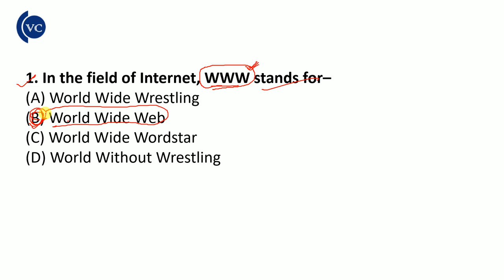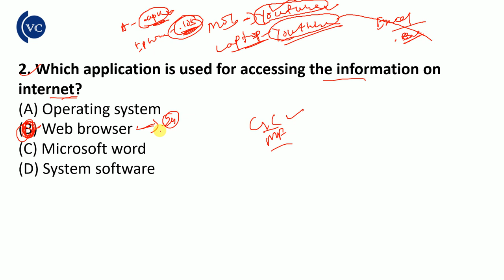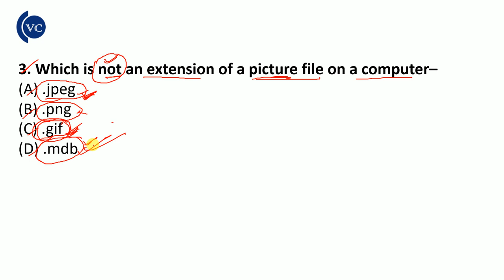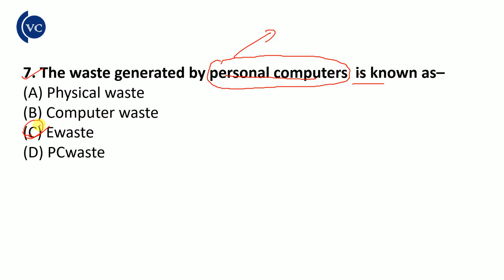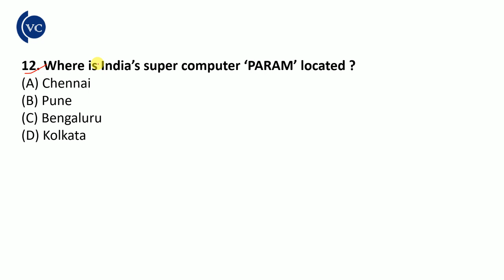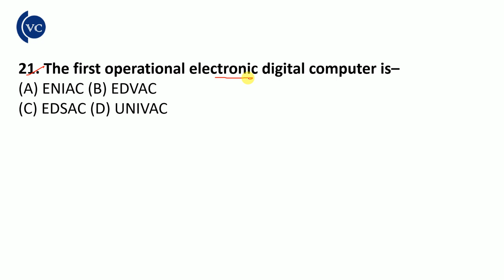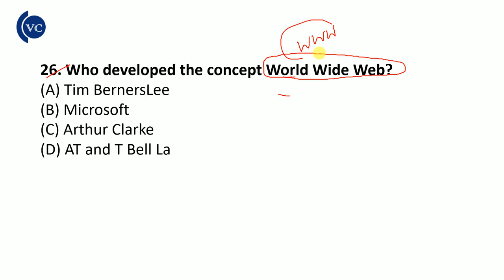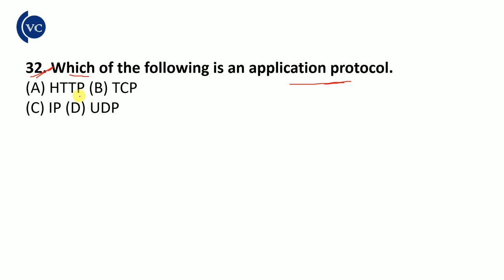COMPUTER MCQ QUIZ - 1 BY VIDWAN COMPETITION